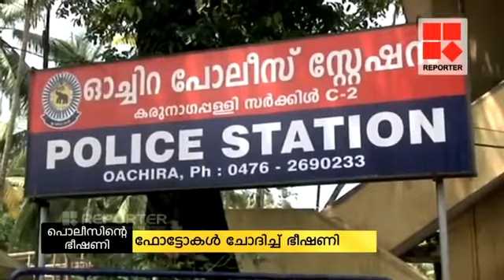യു ഡി എഫ് ഗുണ്ടായിസം നേരിൽ കാണൂ.......